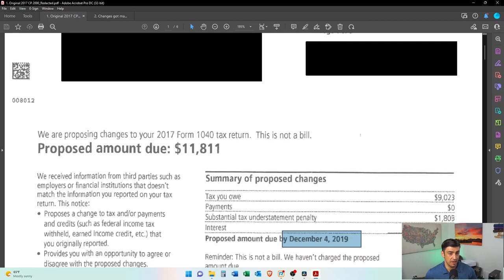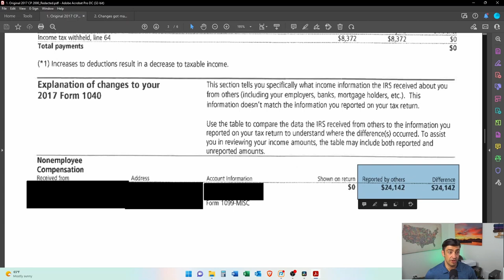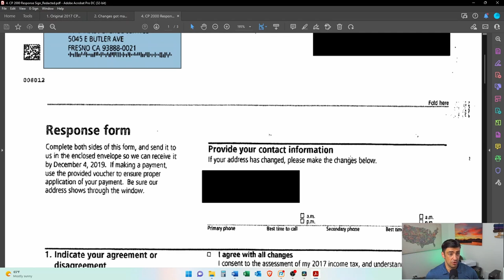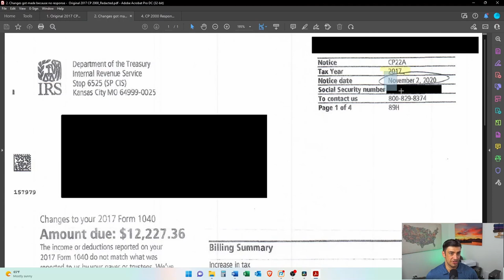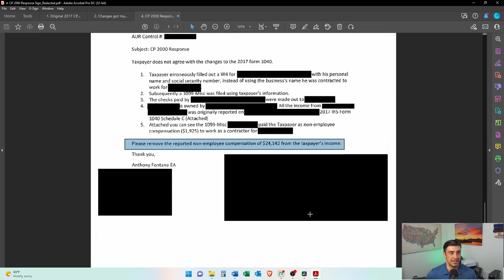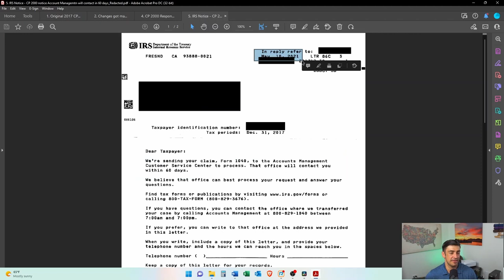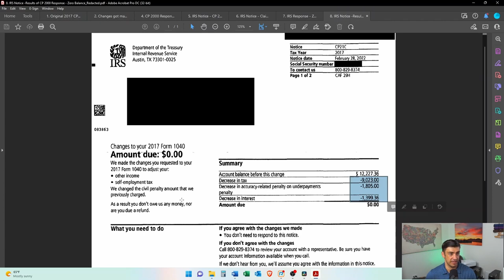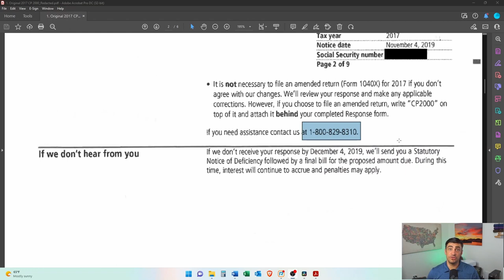IRS Proposed Amount Due – Late Response - CP2000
In this example we go over an IRS proposed amount due notice that we responded to late. We go over how to respond, when its past the deadline to respond and the tax is already assessed, the time it took for everything to be resolved, all the IRS notices were received, and our response statement.

Ultimately we did get all the assessed tax, eliminated.

00:00 Intro
00:46 Issue that generated CP2000 notice
01:23 Original CP2000 Notice
02:50 How to respond when late to an IRS CP2000 Notice
04:36 The Response to the IRS Proposed amount due letter
07:00 All the letters we got after we sent in the response
09:08 Recap, How to an IRS CP2000 Notice respond when late
09:20 How long it took to get the case worked